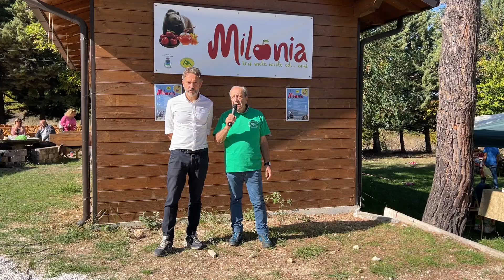MILONIA 2023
Il Sindaco di Ortona dei Marsi, Giuseppe Buccella, e il Presidente della Pro Loco di Cesoli, Sestilio Pecce, aprono la quattordicesima edizione della mostra mercato di Cesoli.